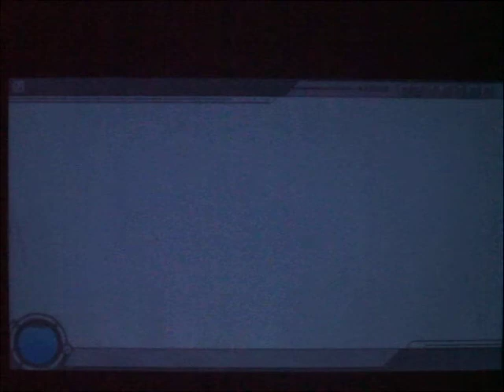【攻略】初音未來—音樂曲譜09Last Night, Good Night(Normal)